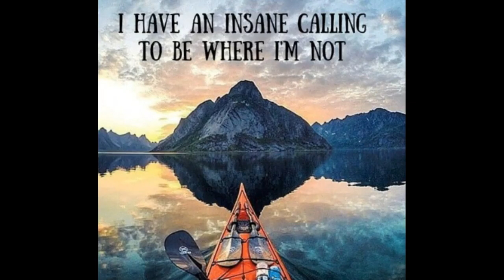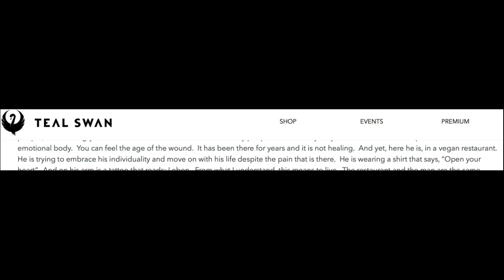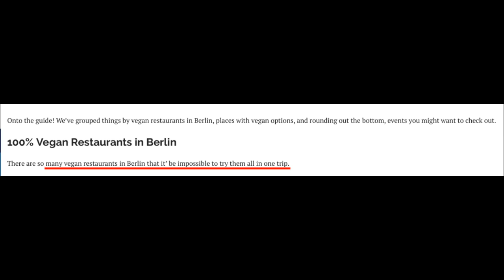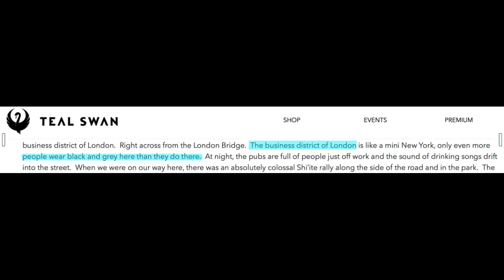Teal Swan Traveling - BERLIN & LONDON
BERLIN is known as the VEGAN MECCA, yet Teal Swan complains, that she could find hardly enough to eat. In LONDON according to Teal people dress in grey and black..